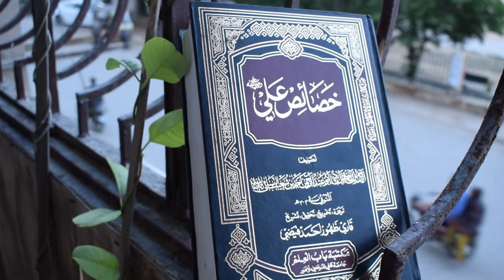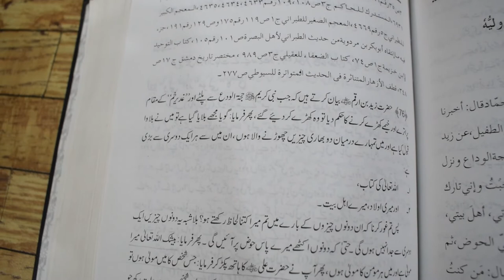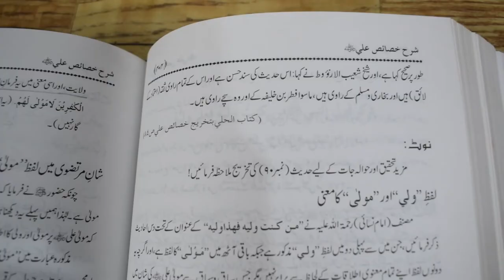خصائص علی - Khasais-e-Ali ibne Talib - Book by Imam Nasai - Virtues of Ali - Book Review -Urdu/Hindi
Khasais-e-Ali (Arabic: خصائص علي) is a book on virtues and moral characters of Hazrat Ali. The book was written by Ahmad Ibn Shoaeib Nisai (died 303 AH). He was concerned in the book with the place of Ali and his relation to Muhammad .

Motive of writing
Nisai traveled to Damascus in the last years of his life. He saw there that Ali was abused, so he wrote the Khasa'is Ali, to remind people of the virtues of Ali ibn Abi Talib and his standing with the Prophet.